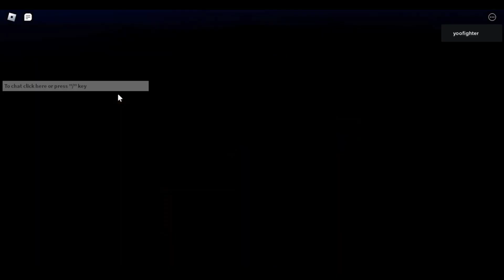Random Blade Quest joining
Who will be the star in this content? let's find out! might be you?

Thanks for supporting Yoofighter YouTube Channel. Appreciate it so much.
Do share your favorite video from my playlist so this game can grow bigger.

"Joe Crotty - Glitcher" is under a Creative Commons (CC-BY 3.0) license

🔊 Artist:
Joe Crotty